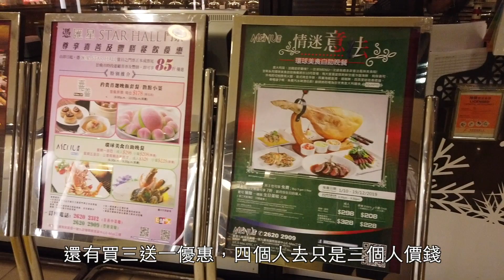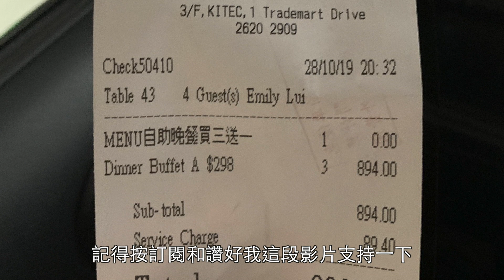超值自助餐推介 豐膳西餐廳 (多食物選擇，四個人去平均250港元一位） | 里想煮意 Leisure Cooking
我自己好鍾意周圍去搵一啲抵食嘅自助餐。

上星期我搵到九龍灣展貿中心一間餐廳，真係超正，食物好多種類，我都唔知點形容，所以拍左片俾大家睇吓。

☆★聯絡方法☆★
Instagram: leisure.cooking [里想煮意 Leisure Cooking]